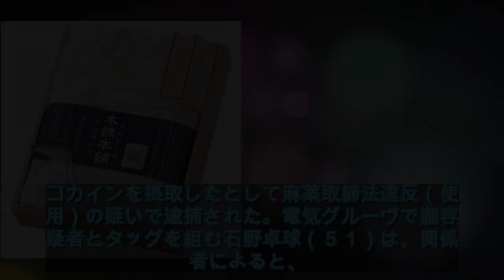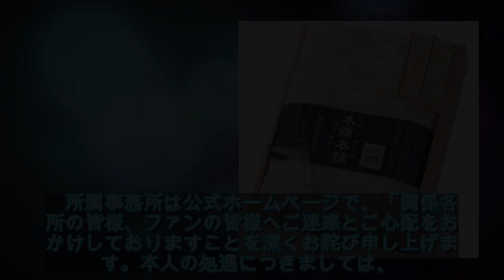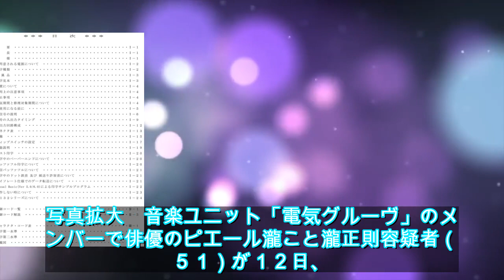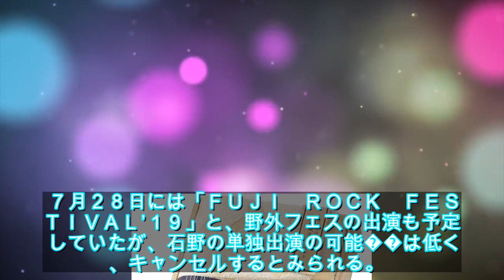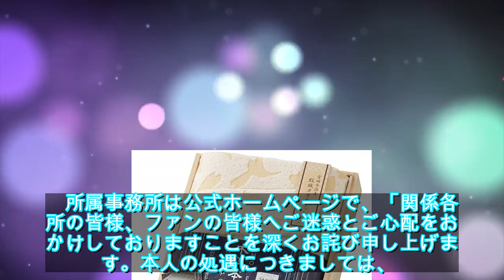ピエール瀧容疑者の逮捕で電気グルーヴ30周年白紙 石野卓球は憔悴か - ライブドアニュース